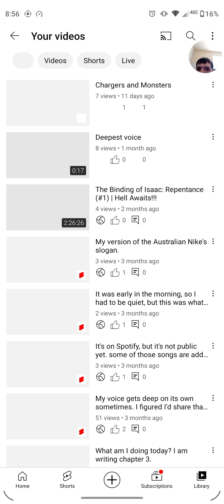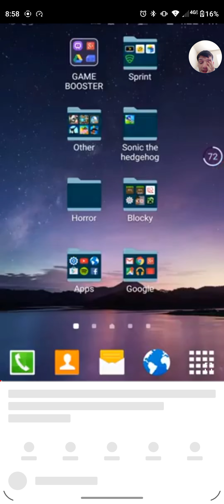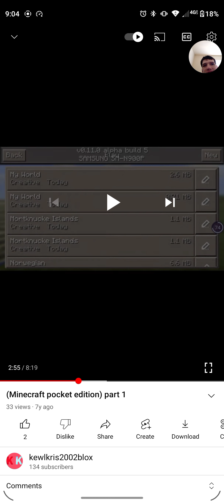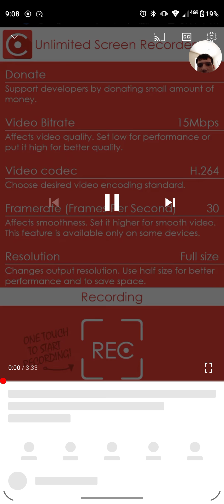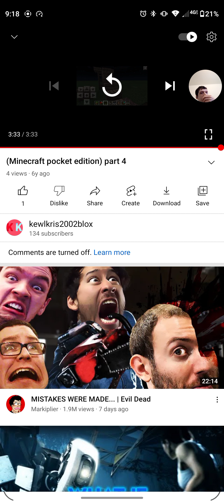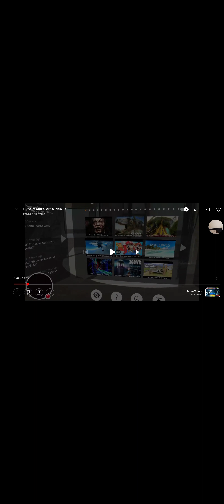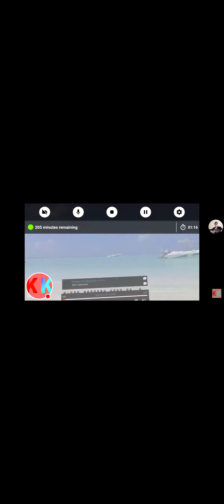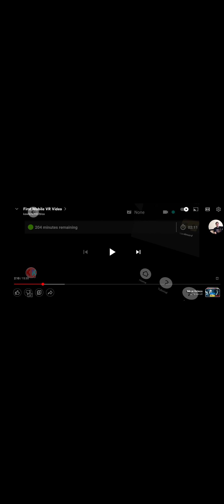Reacting to my old videos!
This video is completely unedited. If there are any issues throughout the video, there's nothing else I can do about it right now.